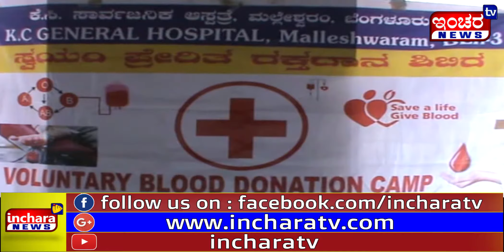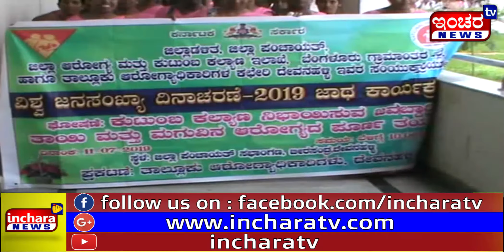ದೇಶದಲ್ಲಿ ಹೆಚ್ಚುತ್ತಿರುವ ಜನಸಂಖ್ಯೆಯಿಂದಾಗಿ ಪ್ರಗತಿಗೆ ಮಾರಕವಾಗುತ್ತಿದೆ - ಡಾ.ರಾಜೇಶ್